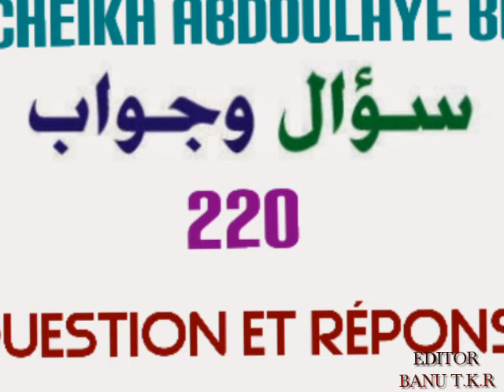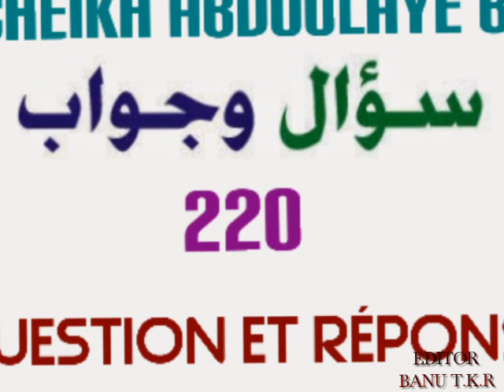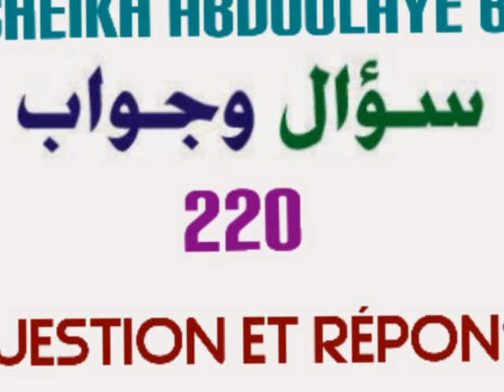Sheikh Abdulaye Ba City Qestions et Réponses (220) 08.0.2017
Soninkara kawande Avec Abdoulaye Ba 220